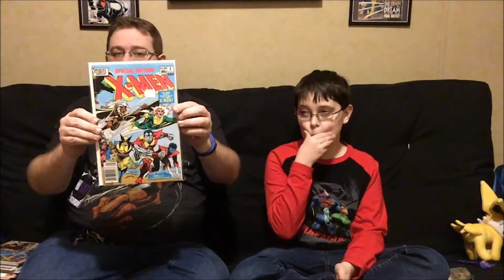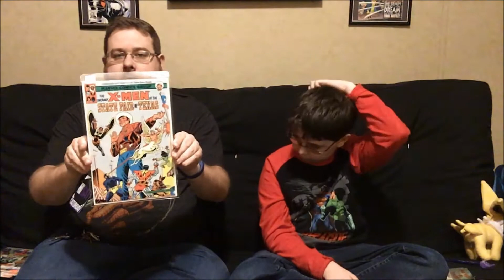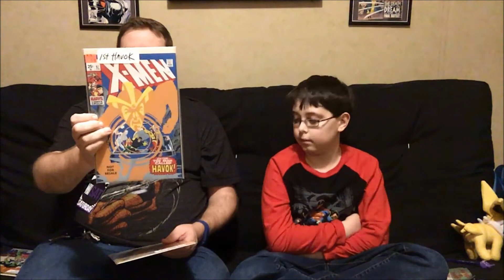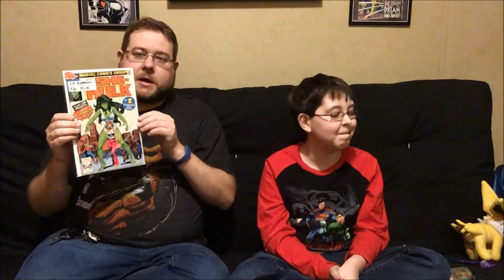2018 Lexington Comic Con Vlog & Haul Video from That Comic Guy Chris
The 2018 Lexington Toy and Comic Convention is in the book!